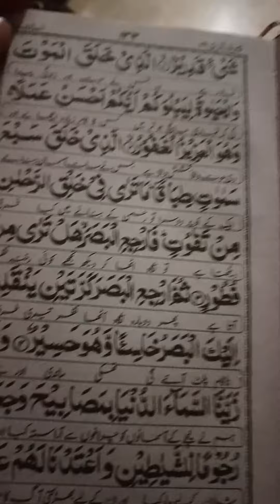Sehri to iftar routine✨Ramadan Vlog